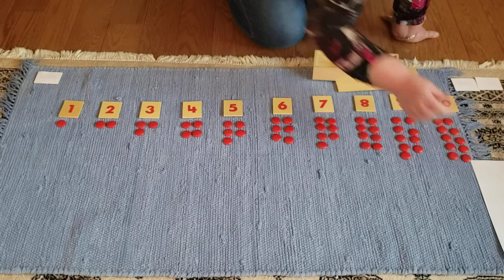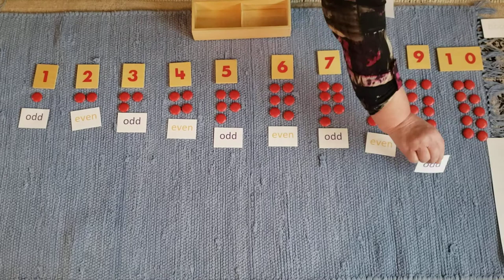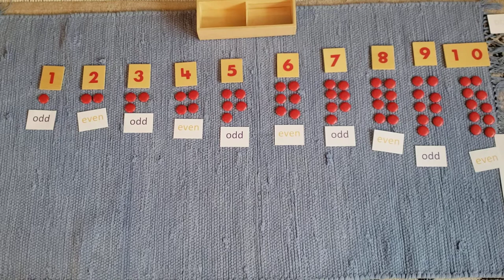Montessori, Odd and Even numbers introduction using the Cards and Counters material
In this presentation the student will discover the meaning of the words odd and even through placement of the material and observation of the pattern.